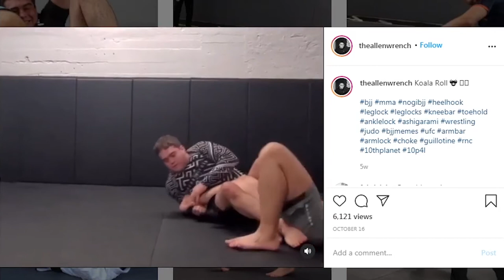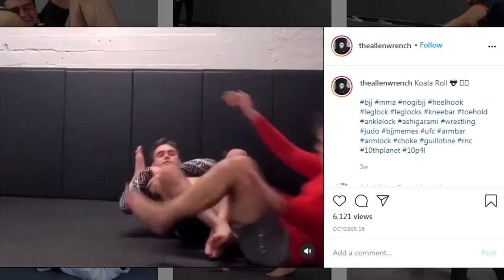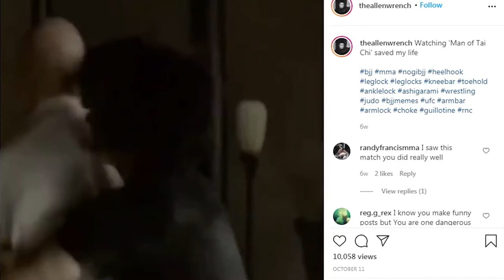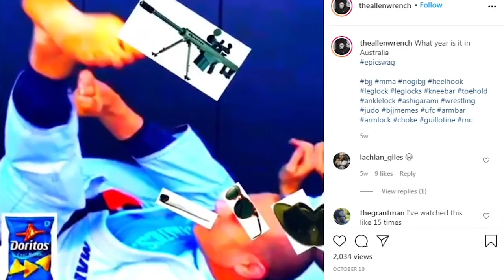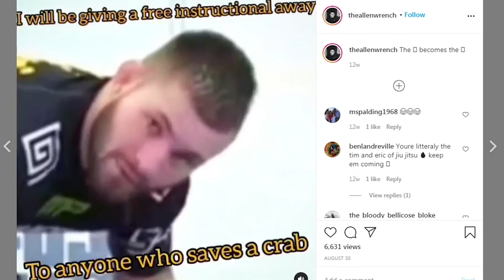The 200 Pound BJJ Bluebelt to be Feared | Allen Wrench - Warrior Within #5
We hang out with the traveling, meme-making, competition-winning Jiu-Jitsu Bluebelt, Allen Wrench.